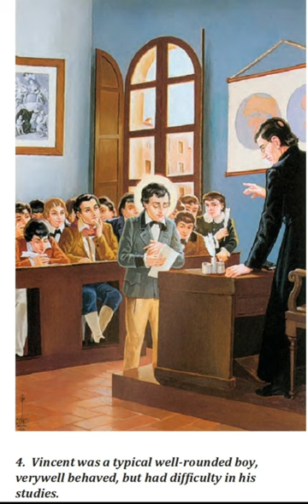Life History of St. Vincent Pallotti